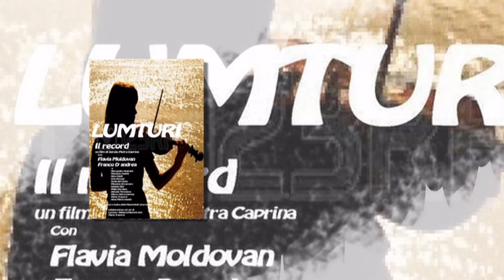CIFest LIVORNO 2014.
SERATA CINEMA PRESENTAZIONE DEL FILM " LUMTURI IL RECORD " DI SERGIO PIETRACAPRINA.
CINEMA QUATTRO MORI LIVORNO.